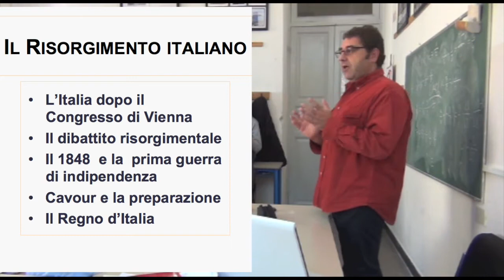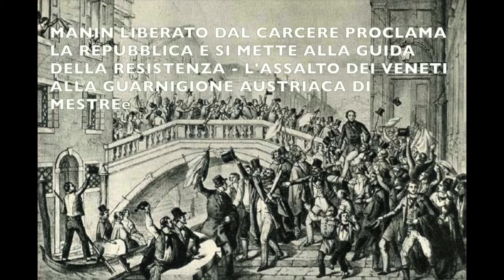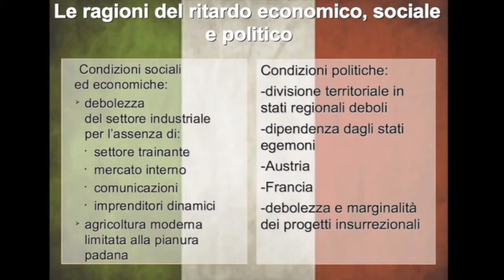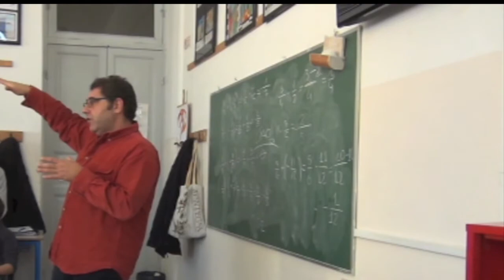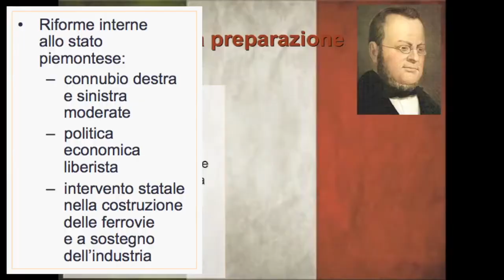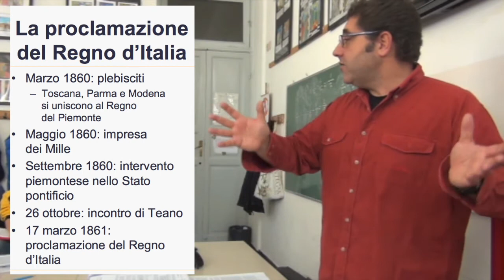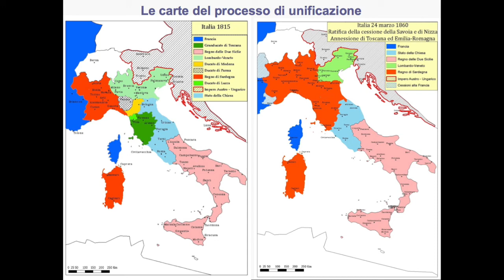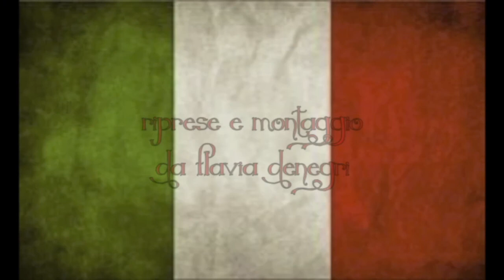Lezione sul Risorgimento Italiano.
Lezione sul Risorgimento tenuta da Federico Croci.